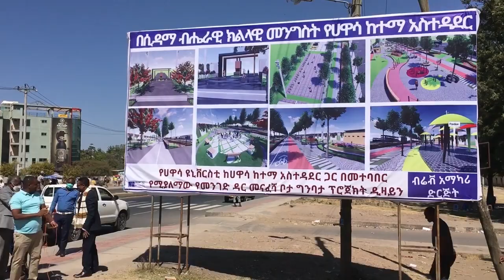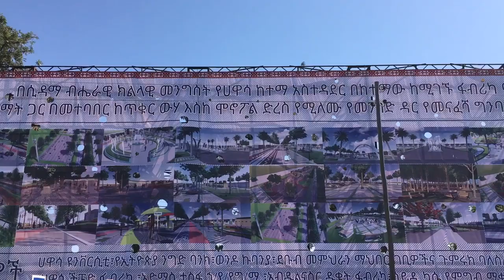በአዲስ አበባ « ውጤታማ አጨራረስ» ታይቶባቸዋል የተባሉት